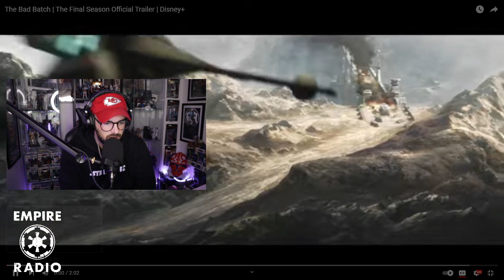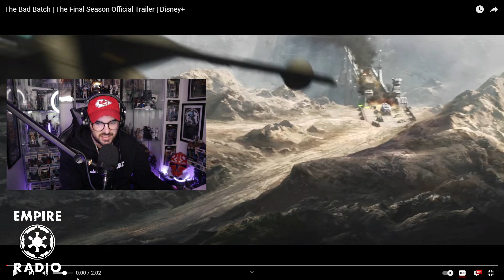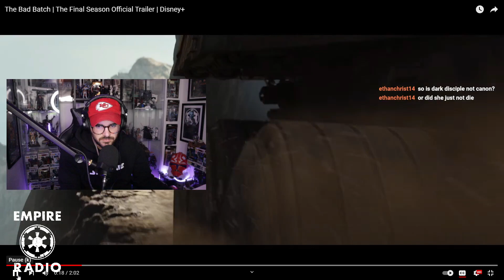The Bad Batch | The Final Season Trailer Reaction | Drew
Wesley Andrews
Use code: EmpireRadio